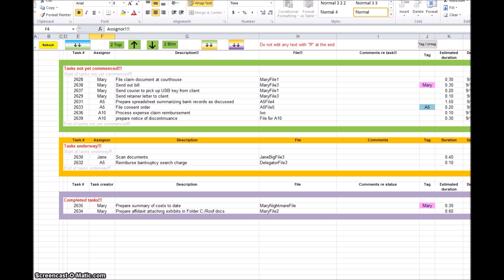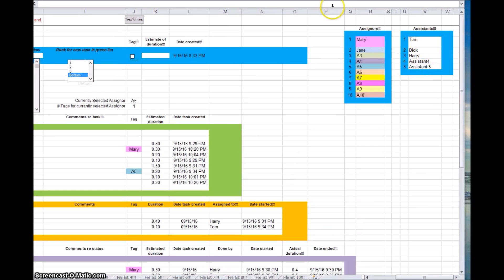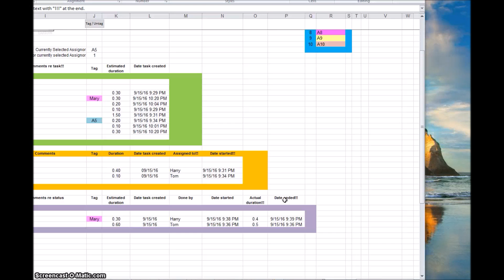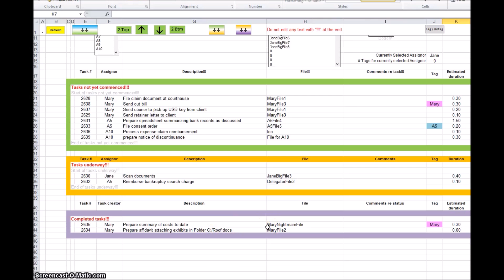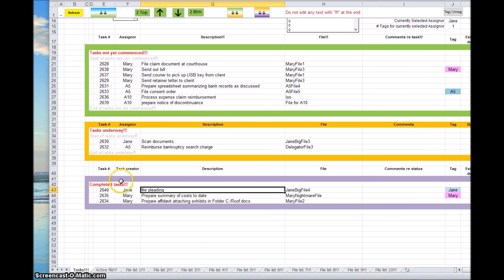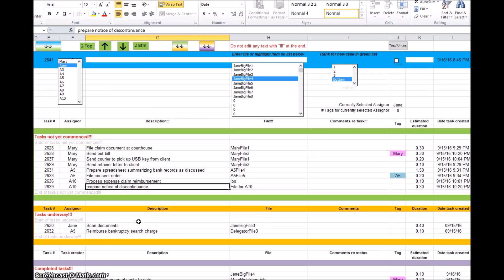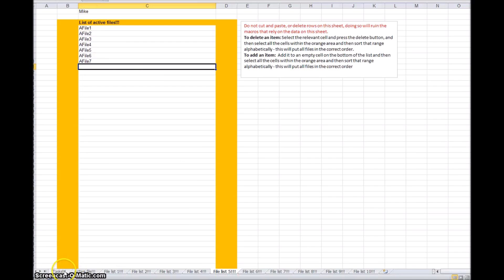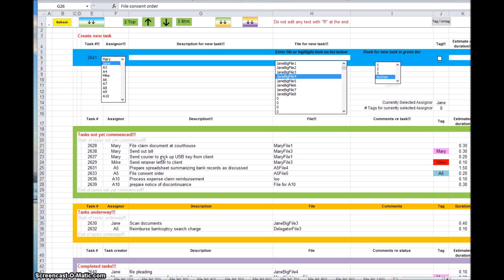Task tracker (2/3): 2016 updates to task tracker spreadsheet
This video provides instructions on use of a spreadsheet, available for download

The spreadsheet is designed to allow delegation of task, for example by lawyers to a legal assistant. It allows creation of tasks which are put on a task list and reordering of tasks according to priority. Assistants then move the tasks to a "completed tasks" section of the spreadsheet as the tasks are completed.

The spreadsheet should be saved as a shared workbook so it can be simultaneously accessed by many users on a network e.g. lawyers adding tasks and assistants completing them.